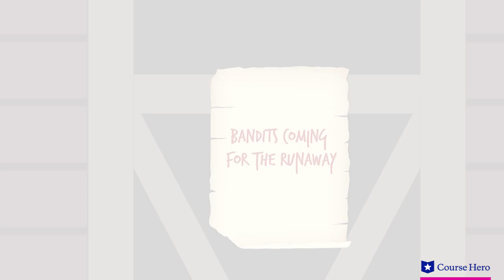The Adventures of Huckleberry Finn | Chapter 39 Summary & Analysis | Mark Twain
Summarize videos instantly with our Course Assistant plugin, and enjoy AI-generated quizzes Adventures of Huckleberry Finn summary in under five minutes!  The Adventures of Huckleberry Finn by Mark Twain is one of the most popular novels ever written and a classic of American literature.  The book follows Huck Finn, Tom Sawyer and the escaped slave Jim and their adventures through the antebellum South.  This video provides an in-depth summary and analysis of the plot, characters, and themes of Chapter 39 of Mark Twain's novel The Adventures of Huckleberry Finn.

Download the free study guide and infographic for Mark Twain's novel The Adventures of Huckleberry Finn